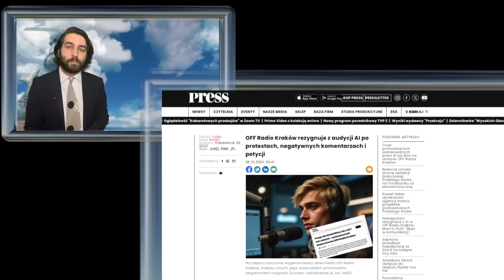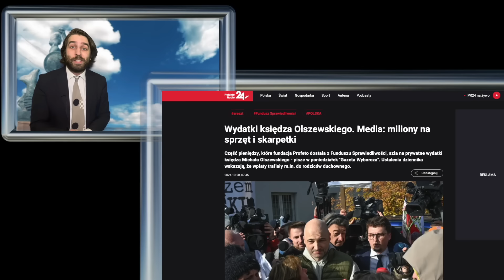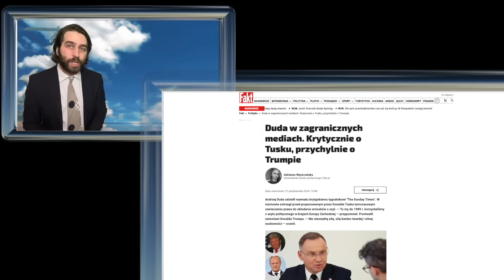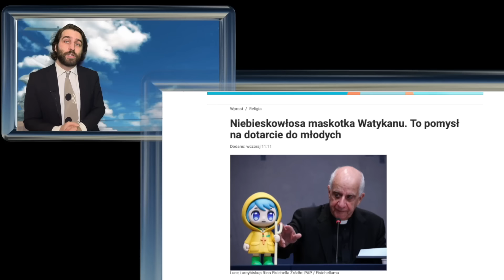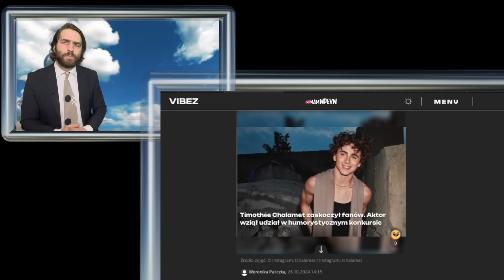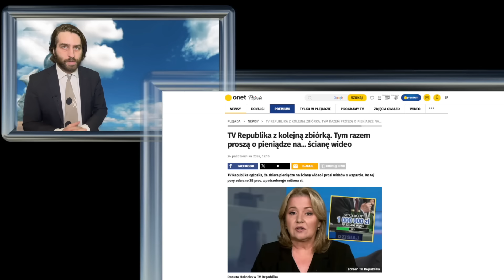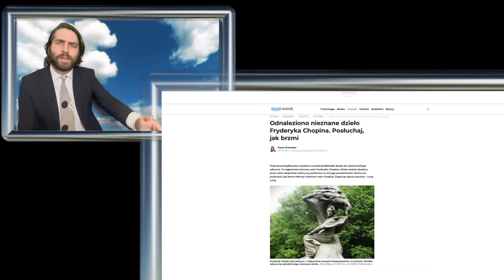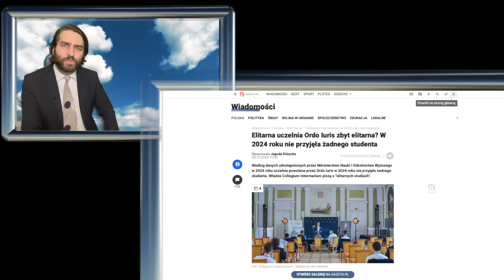DUDA MASAKRUJE TRUMPA / KSIĄDZ SALCESON NA WOLNOŚCI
Antoś Orłoś, entuzjasta krytykowania absolutnie wszystkiego. Uwielbia obserwować świat polityki choć nie przepada za politykami. Marzy o zjedzeniu kiszonego śledzia przy dźwiękach Black Sabbath. Prywatnie lubi słuchać muzyki z winyli i oglądać stare horrory. Od dłuższego czasu prowadzi „Kącik Kulturalny” w programie WTS na kanale Macieja Orłosia. Na swoim kanale mówi o nieudolności polityków, absurdach życia w Polsce jak i na świecie oraz o nowinkach ze swiata filmu, muzyki i sztuki. Głównym formatem kanału jest cotygodniowy „Witam” czyli subiektywny wybór najciekawszych wydarzeń mijającego tygodnia.